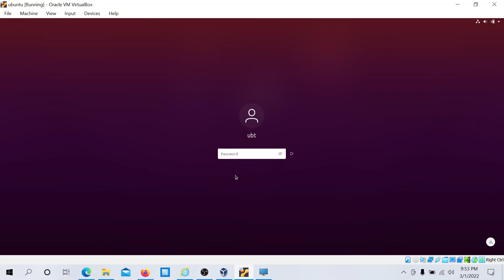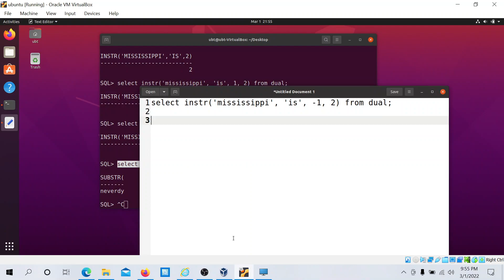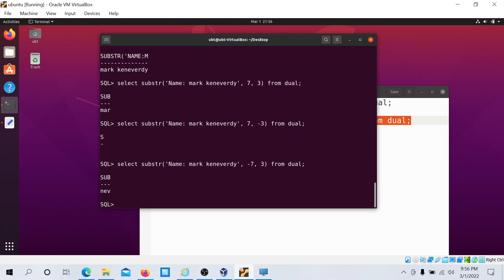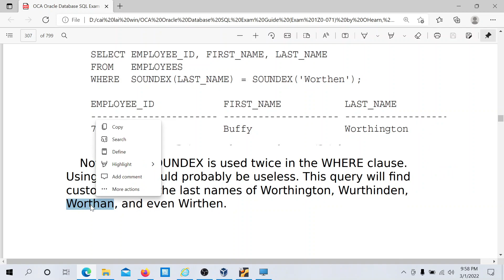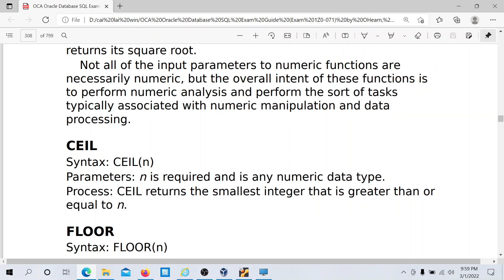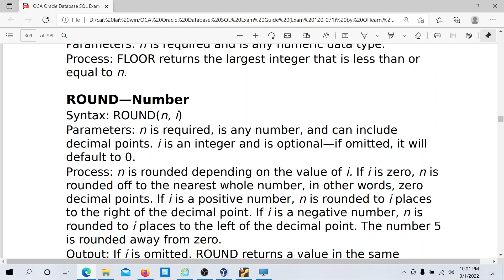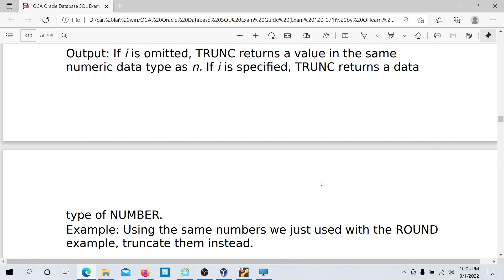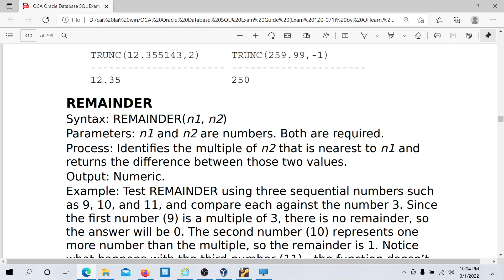Numberical Function, OCA Oracle Database SQL Exam Guide Exam 1Z0-071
toàn bộ video liên quan